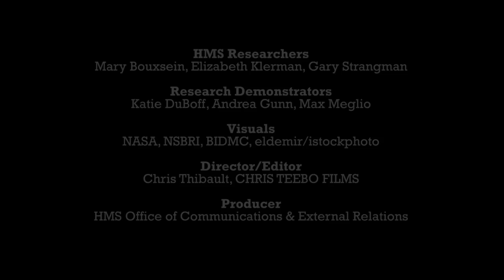Space Savers: Harvard Medicine Magazine Trailer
The Spring 2012 issue of Harvard Medicine magazine explores space-related research by faculty members. Stories will be available June 1 at hms.harvard.edu/harvard-medicine.